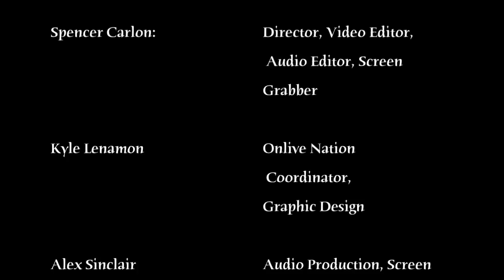3rd Street Etiquette - A Saints Guide to Class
Do you want to be a Third Street Saint? Well then do we have a great video for you. Follow our tips to become the best Saint that you can be, and have a very frightening Halloween from all your friends at OnLive Nation